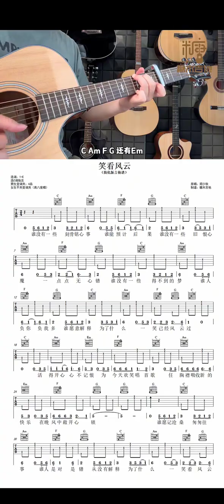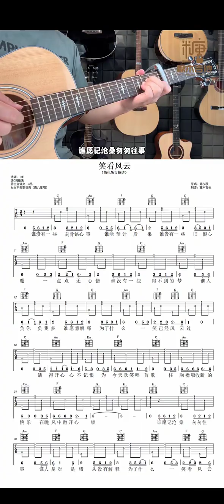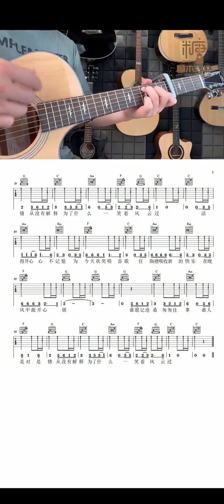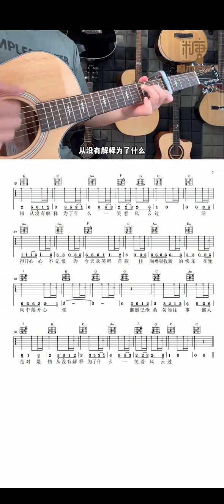吉他弹唱教学《笑看风云》适合吉他初学者吉他新手的吉他弹唱吉他谱